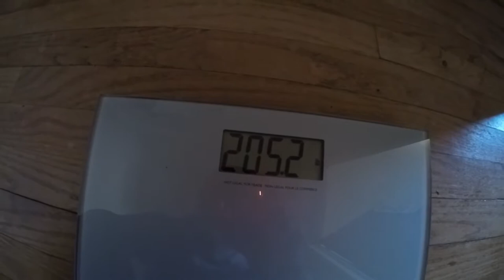DAY 20 - ARMS